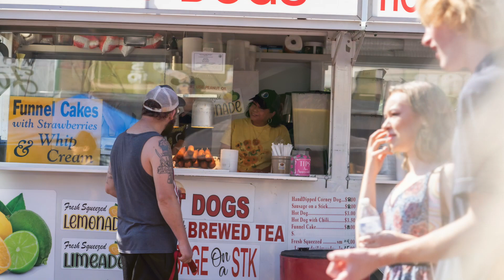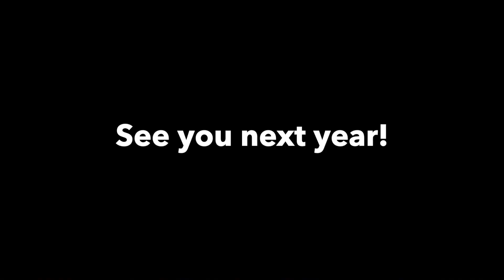Bois d' Arc Bash 2023